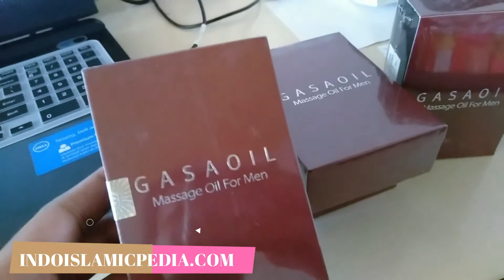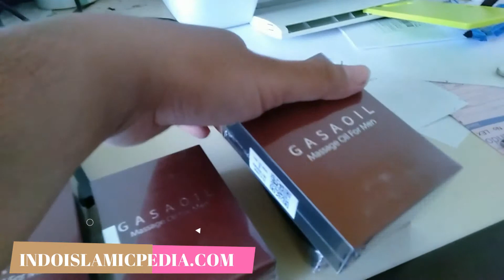Jual Gasa OIL Original BISA COD Seluruh INDONESIA Telp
Berikut ini adalah khasiat produk
- memperbesar alat vital
- kekar berurat
- beraroma erotik
- Sensual